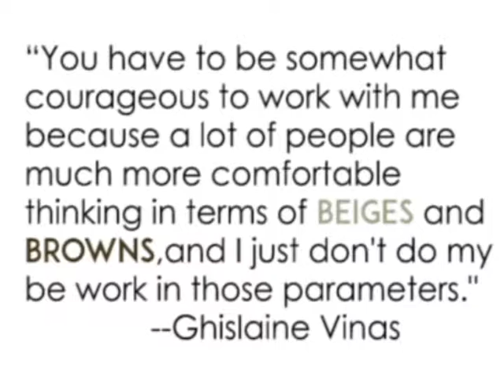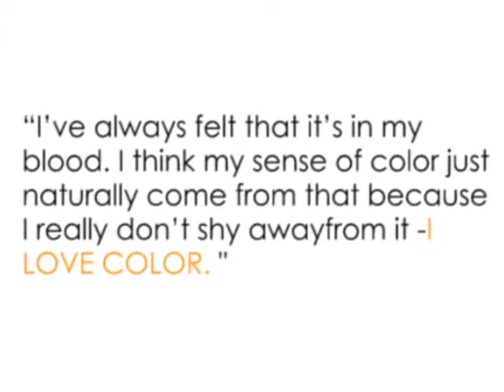Ghislaine Vinas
Modern Interior Designer